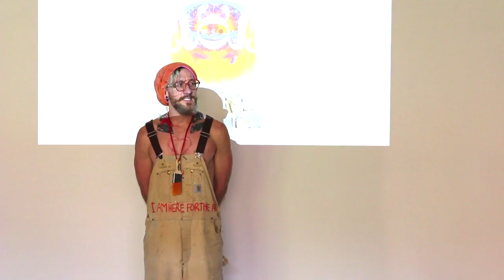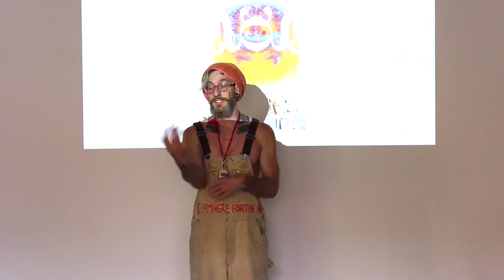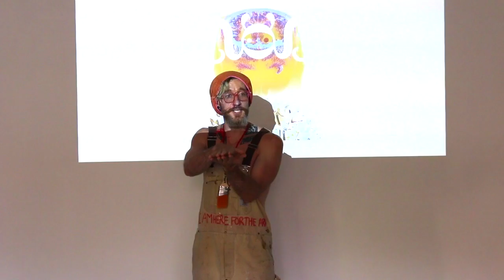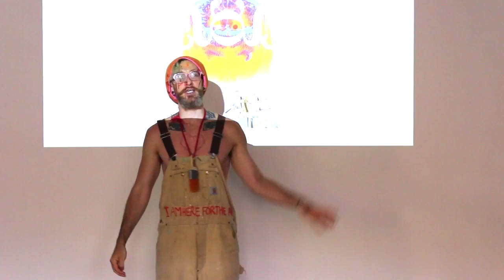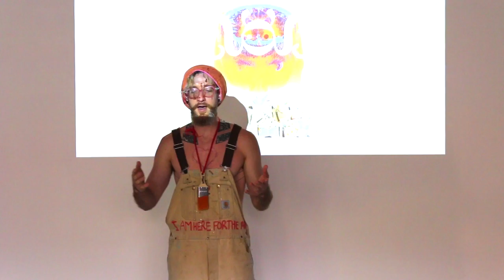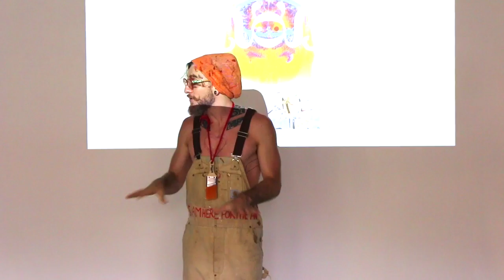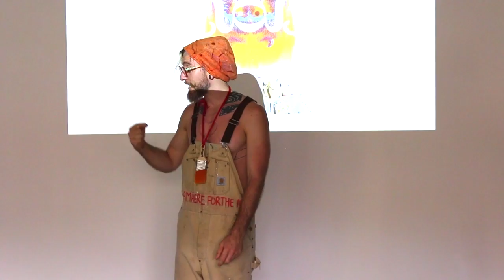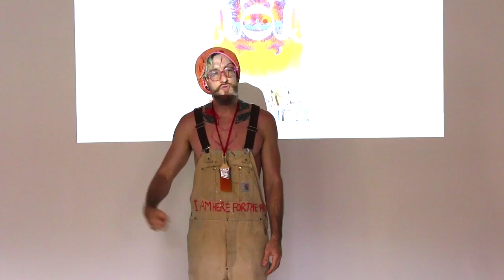Opening Speech by Bravo Child (Cognitonaut School of Unlearning)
On Sat 16th January 2016, an opening ceremony was held at 107 Projects for Cognitonaut School of Unlearning. This is the opening speech by Bravo Child.